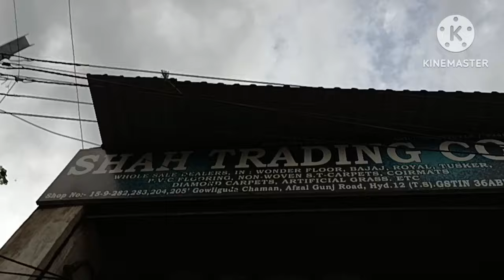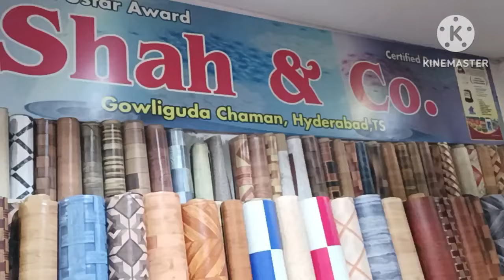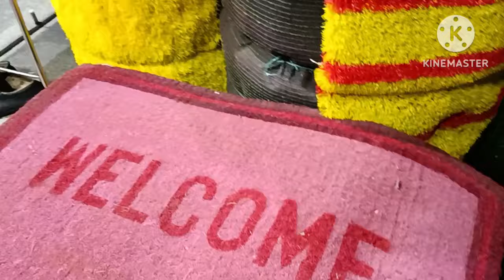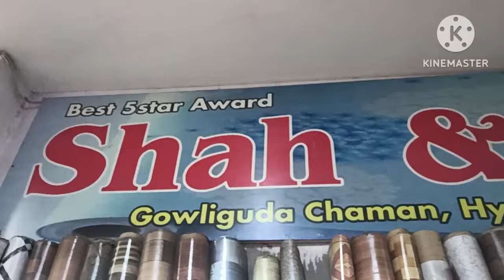ఫ్లోరింగ్ మాట్స్ , కార్పెట్స్. (టైల్స్, గ్రానైట్) మించిన అందంగ తక్కువ ధరలకే ఇంటి గురించి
Shah Trading Co
Wholesale in Tusker,PVC Flooring,Wonder floor,loop pile
Non Woven,Wall Paper Etc.

add: Shah Trading Co
S. No.15-9-282,283, 204, 205, Gowliguda Chaman, Afzalgunj Rd., Hyd-12 (T.S.)

Mohd. Zaheer Shah

I am Sumadivyavlogs, I do shopping vlogs, lifestyle Health fitness videos, Unboxing, Cooking & many more on regular basis please consider liking and sharing my videos hope they will be helpful.

Trending Kurti and Latest Western collections at General Bazar

Mantasha Botique స్పెషల్ ఇన్ మగ్గం వర్క్స్

చీరకు తగినట్లు అన్ని రకల బ్లౌజ్ లు రెడిగా ఉంటాయి ఇక్కడ